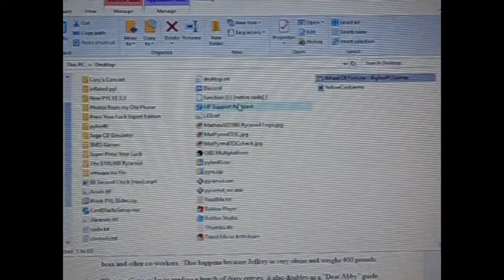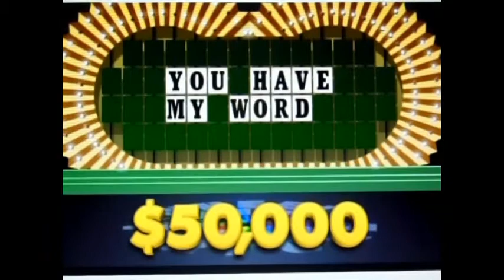Wheel of Fortune BigJon's Season 2 Episode 23 jacaya316 Vs. Justin Noyes and leafsfan18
After a successful 22nd episode of my Wheel BigJon’s Season 2, it’s now time for episode 23.  Today, my returning interim champion is jacaya316 with $34,200.  Today, Jason will be taking on Alex Houle and my champ from episode 21, leafsfan18 with $53,050. Who’s going to win this game?  You'll have to watch to find out.  Enjoy.